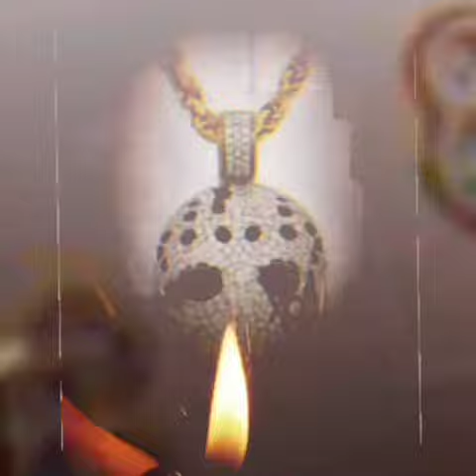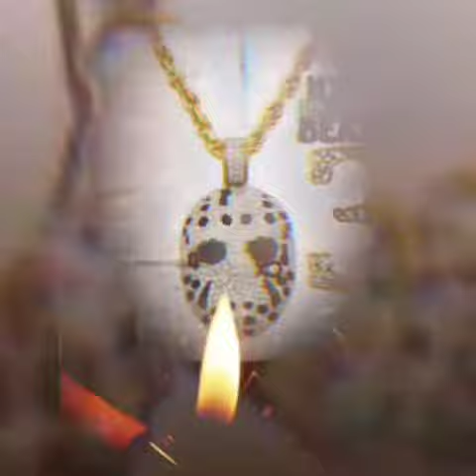Mr.Klean/Up Til I Crash - LorenXo